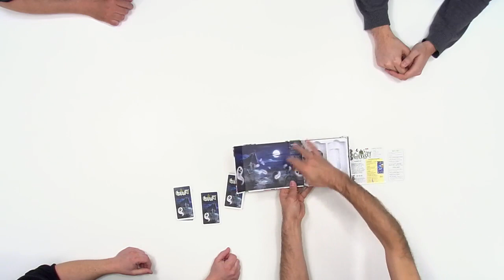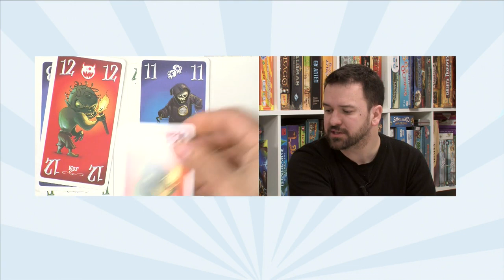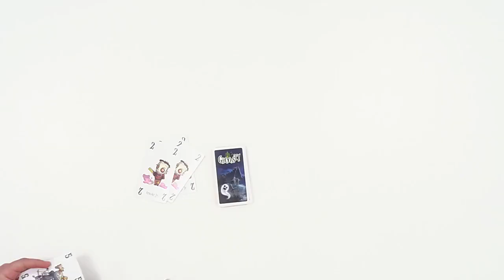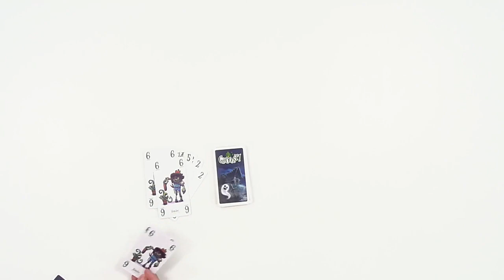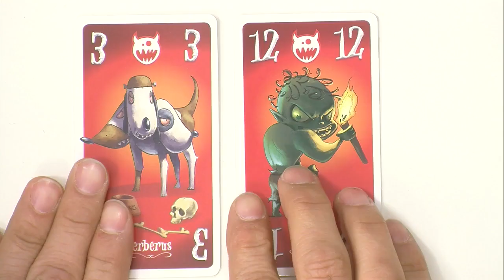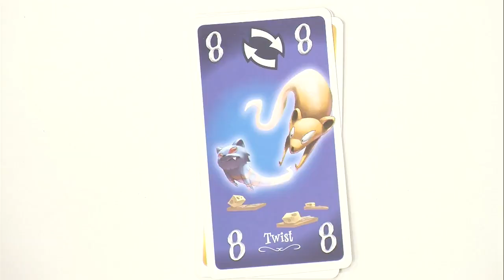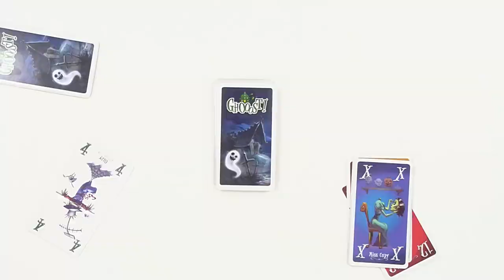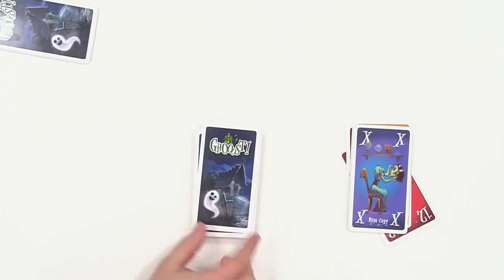Ghooost, de l'explication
"Ghooost" est un jeu de Richard Garfield, comme il habite très loin, c'est la Iello Team qui est venue nous expliquer les règles de ce jeu de plis. Avec cette petite vidéo, vous saurez exactement comment cela fonctionne. Assurément.